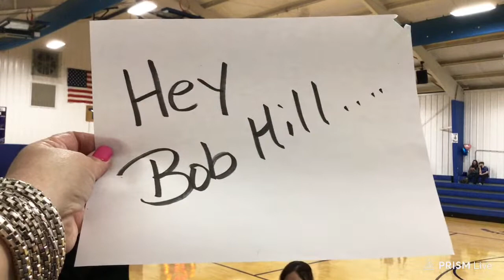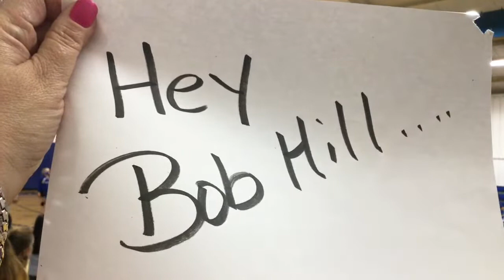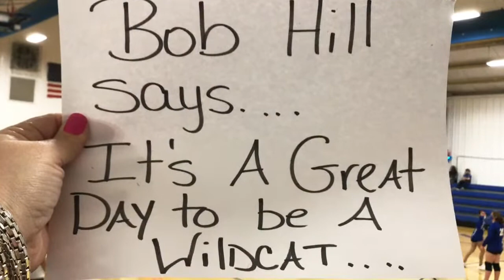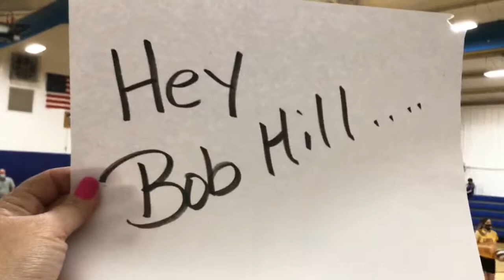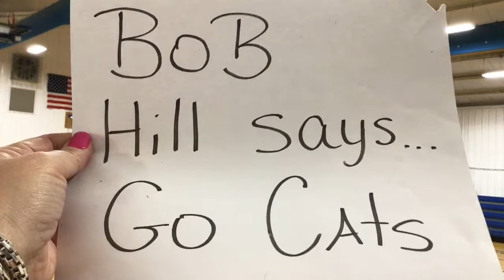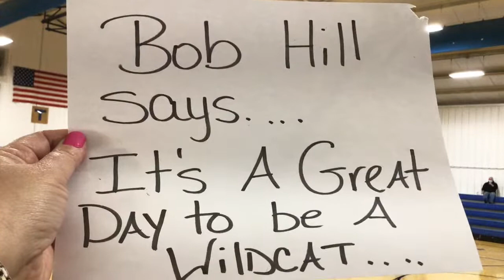Jr High Volleyball at Thompson